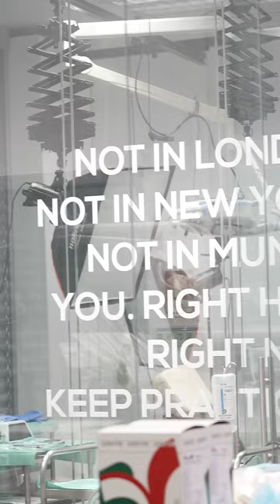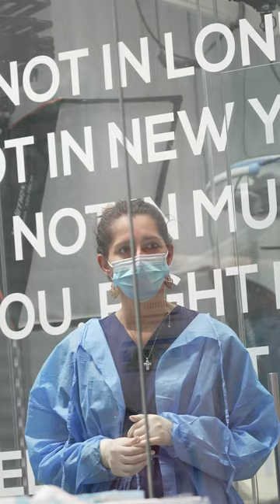Paulo Carvalho 10 - 15 Noiembrie 2022